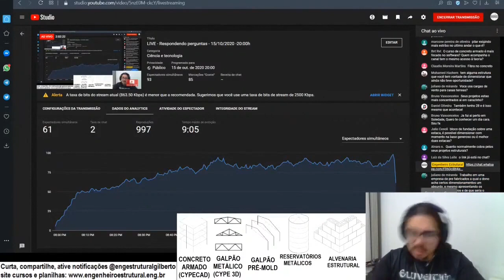CortesEngEst Cliente dizendo que projeto está superdimensionado